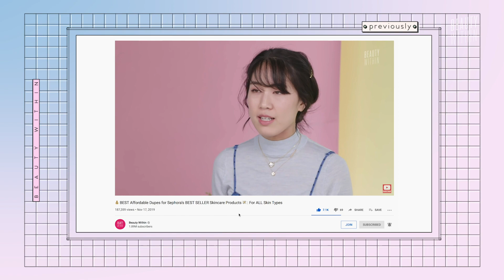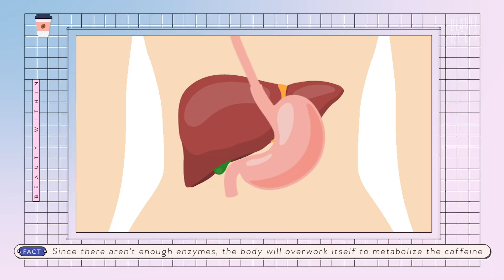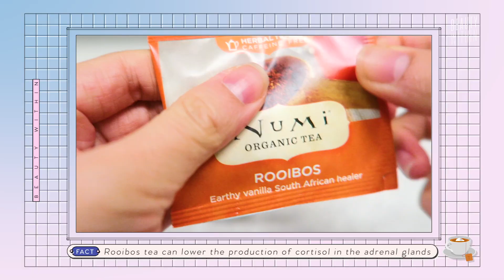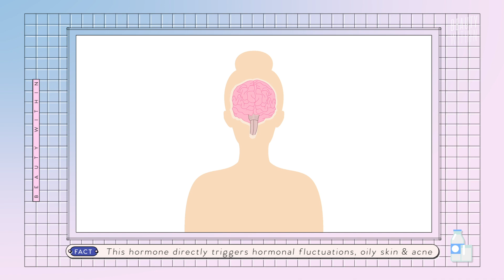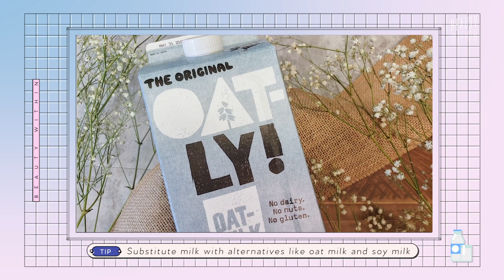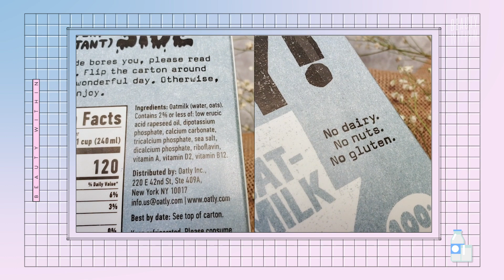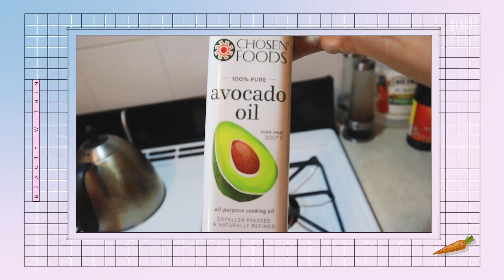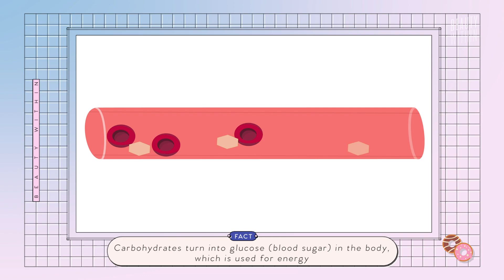💢Top 3 Foods to AVOID for Clear Skin 💢 Treat Acne & Breakouts Naturally! 🌱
We all know the epic struuuuggs when it comes to acne, breakouts and inflamed skin right?! This is my clear skin diaries, and every 2 weeks I'll come out with more topics on how holistically cure angry skin from the inside, and out! So this will include categories like foods, drinks, mentruation and of course skincare! Because it's all about finding out how to cure these topically and internally. More topics to come will include hyperpigmentation, acne scars and marks, recipes for healthy and glowing skin and more! Much looove! - Fel 😘

Struggling with Pimples? Here’s a Holy Grail for Acne Skin

Drinks:

Traditional Medicinals Dandelion Chai Probiotic Tea [Pack of 6] ($28 USD)

- ASSOCIATED STUDIES -

For a full list of our recommended products